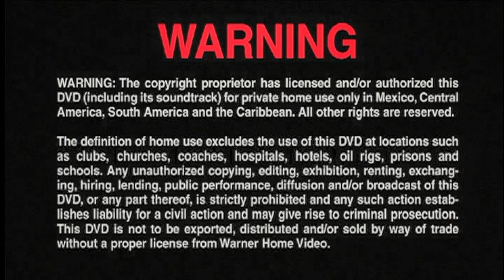Cierre DVD Gran Torino 2009 (Argentina)